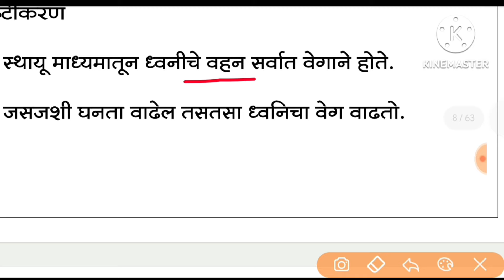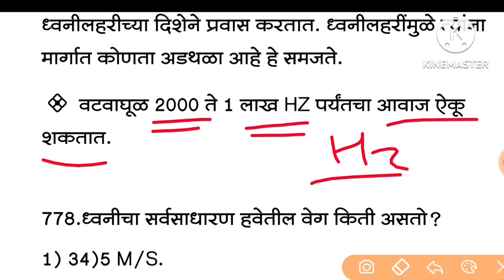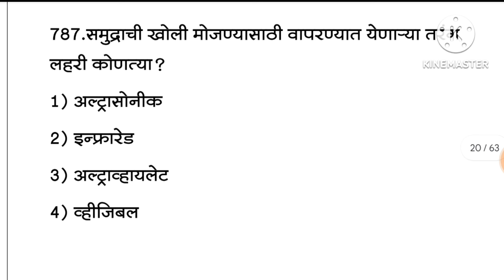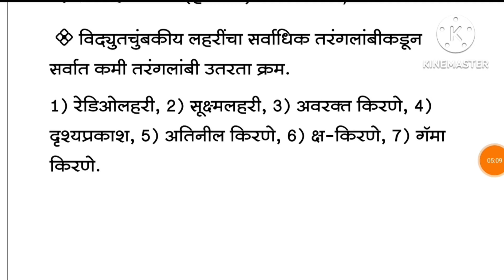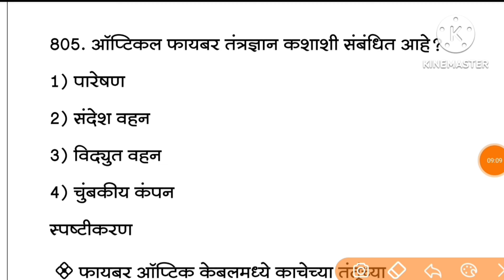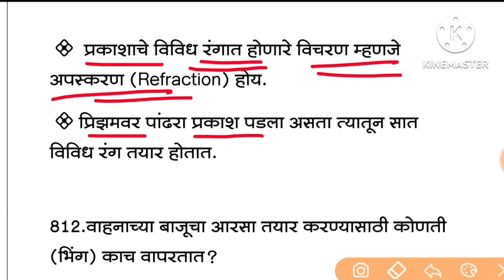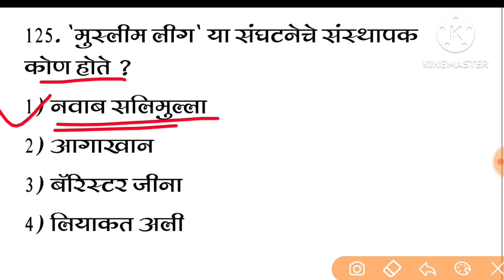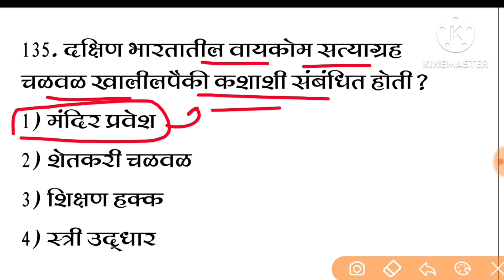महाराष्ट्र पोलीस भरती प्रश्नपत्रिका 2024 महाराष्ट्र पोलीस भरती जम्बो रिविजन Maharashtra police